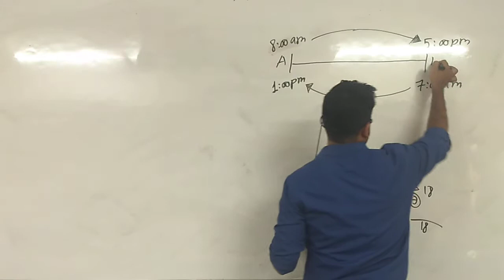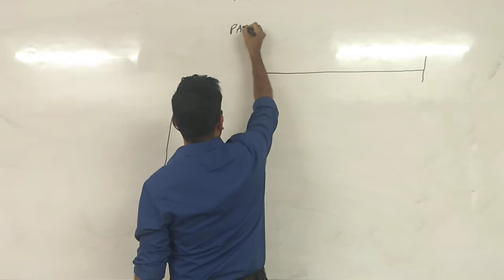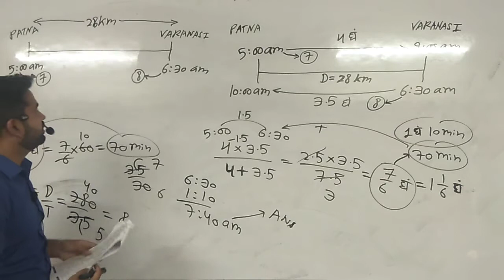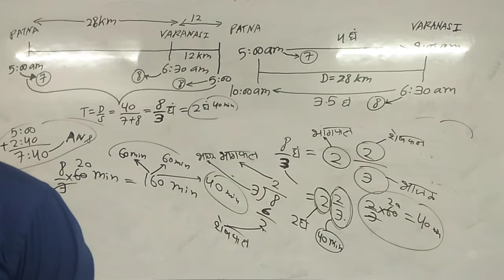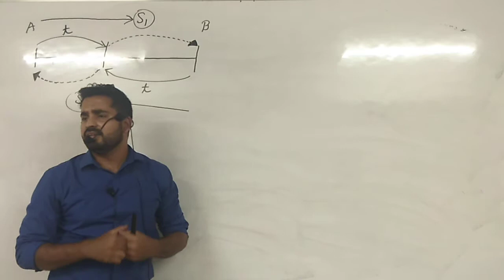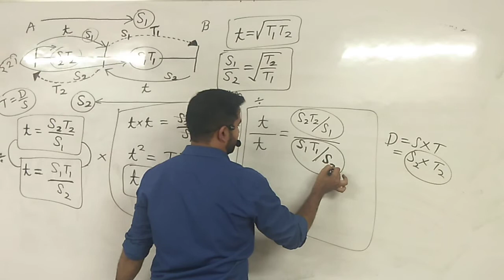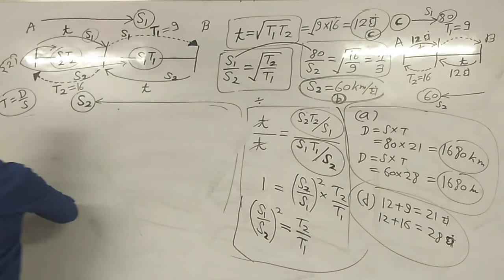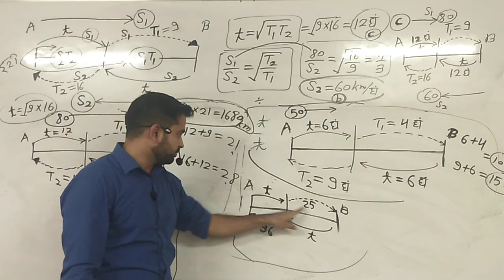time and distance vyapam class 10